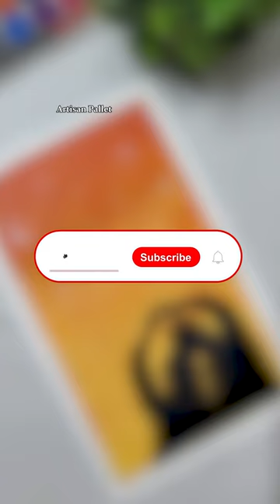Easy Acrylic Painting for Beginners | Couple Painting